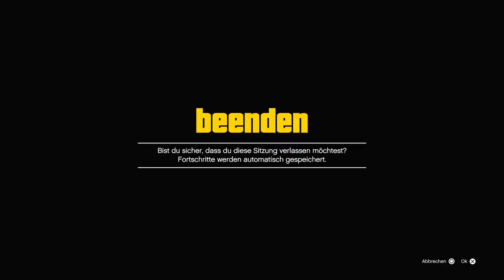Charakterauswahl Wallbreach in GTA Online! PS4/PS5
In diesem Video zeige ich euch einen Charakter Auswahl Wallbreach in GTA Online!!

Psn: Poldi--182